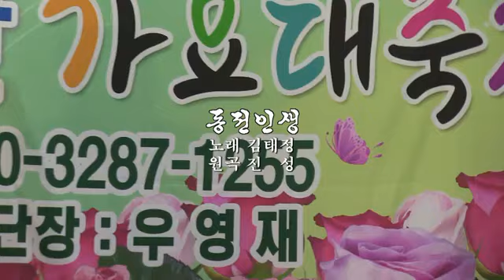가수 금강산, 둥지.동전인생-중량장미공원 정기공연 | 연합경제TV